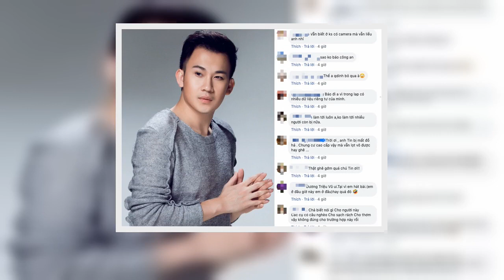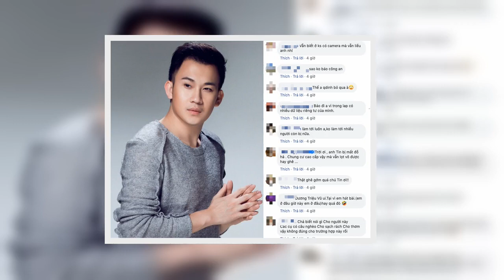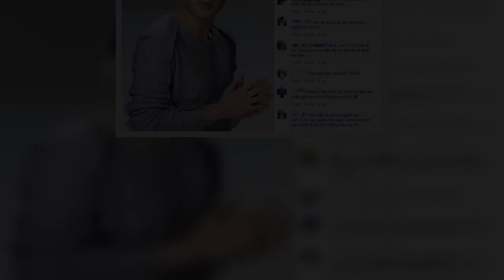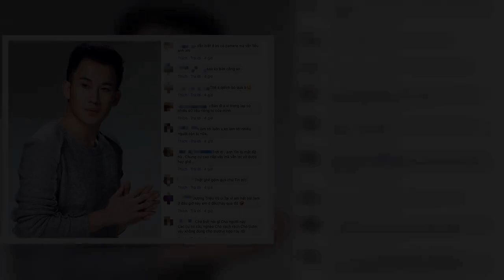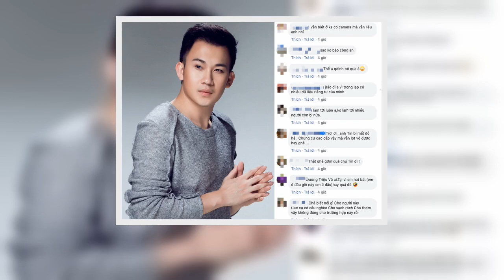Em trai Hoài Linh, Quỳnh Thư công khai clip bị kẻ gian trộm đồ bằng chiêu thức tinh vi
Chỉ trong 2 ngày cuối tuần, showbiz Việt đã xôn xao vì hai vụ mất đồ của 2 nghệ sỹ nổi tiếng.   Dương Triệu Vũ công khai video bị mất trộm đồ để cảnh báo những người sử dụng dịch vụ dọn dẹp  Cuối tuần qua, em trai Hoài Linh - ca sỹ Dương Triệu Vũ chia sẻ trên trang cá nhân 1 đoạn clip trích xuất từ camera, tố người giúp việc dùng thủ đoạn để lấy trộm tài sản của anh. "Nữ cường nhân mang những cái bịch đầy đồ vào thùng rác để thủ tiêu! Sắp xếp! Chị ấy còn thay đồ và trùm kín mít khi ở trong phòng "rác"! Nơi hôi thúi này vào chỉ muốn chạy ra cho nhanh. Nhưng chị ấy ở trong đó rất lâu ... để làm gì ta? Để thay đồ và trùm người lại kín mít! Chị quá lợi hại. Em tặng chị luôn cái laptop đó! Chị xứng đáng với thủ đoạn này!", Dương Triệu Vũ viết.   Chia sẻ câu chuyện của mình, Dương Triệu Vũ nhấn mạnh đồ bị mất là chiếc laptop, giá trị không cao nhưng anh rất bức xúc trước thủ đoạn của kẻ gian. Nam ca sỹ còn treo thưởng cho cửa hàng nào thu mua lại chiếc laptop này nếu cung cấp được thông tin người mang bán.    Vài tiếng sau khi công khai vụ việc, Dương Triệu Vũ tố giác hành vi vi phạm pháp luật này của người giúp việc cho cơ quan chức năng theo lời khuyên của nhiều bạn bè và khán giả. Khuya 19.7, nam ca sỹ cập nhật tình hình với người hâm mộ: "Hiện tại công an đã vào cuộc. Sẽ cố gắng điều tra và đưa thủ phạm ra ánh sáng. Cảm ơn các anh công an Hà Nội giúp Vũ tìm lại công đạo và ngăn chặn hành vi này với người khác".  Cũng trong ngày hôm qua, sau vụ việc của Dương Triệu Vũ, người mẫu - diễn viên Quỳnh Thư cũng công khai clip bị trộm đồ bằng chiêu thức tinh vi.   Camera ghi lại cảnh kẻ trộm đồ trong cửa hàng của Quỳnh Thư  "Bạn thân nữ hoàng nội y" đăng hẳn clip trích xuất từ camera quay lại toàn bộ hành vi của kẻ gian. Người này có vẻ đã lên kế hoạch từ trước, lợi dụng lúc cửa hàng vừa chuyển địa điểm mới còn lộn xộn nên đã giả vờ trà trộn vào làm khách, "tiện tay" lấy luôn chiếc điện thoại đắt tiền.   Quỳnh Thư viết: "Shop em đổi qua địa chỉ mới, vẫn đang dọn dẹp đồ mới lên kệ, nhưng có khách tới cũng nhiệt tình tiếp đón. Cô trong hình tới shop giả vờ hỏi mua đồ xong thò tay vào bàn lễ tân lấy mất điện thoại iPhone 11 của shop em ạ! Bên em đã cất điện thoại vào sâu trong bàn thu ngân nhưng cô này cố tình thò tay vào lấy và nhanh chóng rời đi. Sự việc vừa xảy ra tức thì ạ! Vậy có ai thấy cô trong hình (đội nón, đeo khẩu trang mặc đồ như clip) thì giúp em báo công an với ạ, em xin cảm ơn! Các shop cũng đề phòng vì dạo này trộm cướp tài sản rất nhiều ạ".  Bài đăng của Quỳnh Thư thu hút rất nhiều sự quan tâm và đa số dân mạng tỏ rõ thái độ phẫn nộ trước hành vi trộm cắp của người phụ nữ giả vờ làm khách hàng. Nhiều người gửi lời an ủi, động viên và cũng mong Quỳnh Thư sớm tìm được thủ phạm để lấy lại chiếc điện thoại đã bị mất. Nguồn